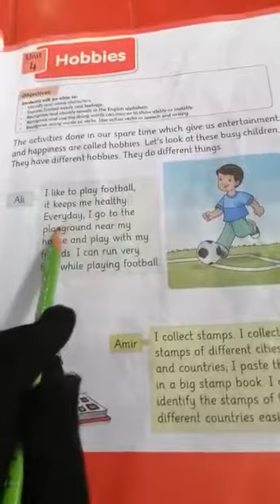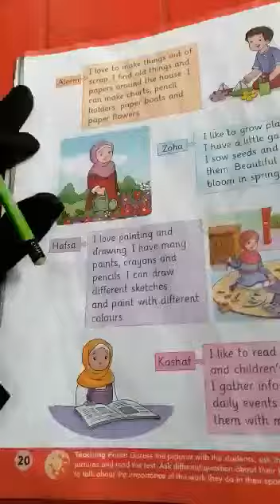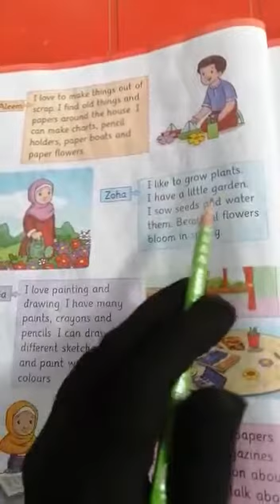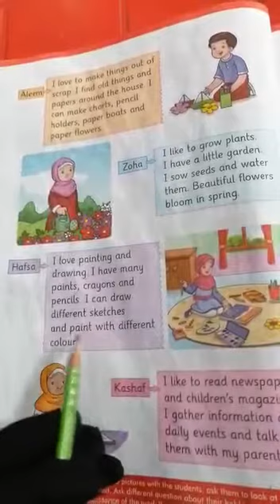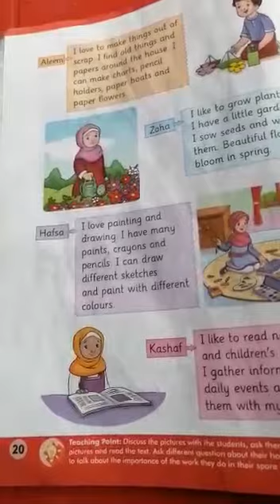Class 2 English Copy and Book 09/01/2021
Class Work Of "English Copy and Book"
09/01/2021